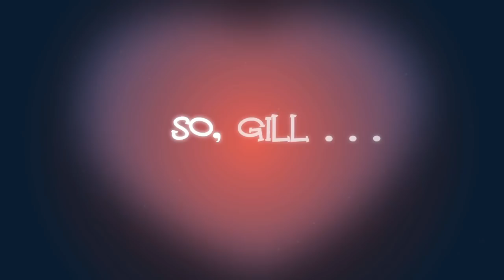The Story of Pete and Gill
This is the story of Pete and Gill.